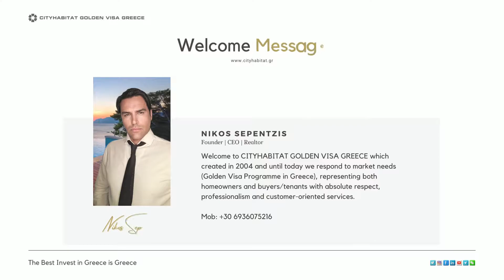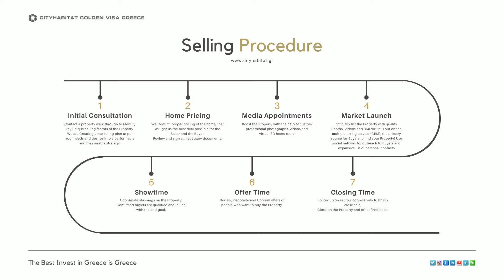Minimal Apartment for sale in Greece, Voula 185sqm - 5 Bedrooms - CITYHABITAT GOLDEN VISA GREECE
I am Nikos Sepentzis, Real Estate Agent and Owner of CITYHABITAT GOLDEN VISA GREECE REAL ESTATE which created in 2004 and until today we respond to market needs (Golden Visa – Immigration Programme in Greece), representing both homeowners and buyers/tenants with absolute respect, professionalism and customer-oriented services.

{ Video Chapters } :
0:00 Intro
0:05 Real Estate Agent Profile
0:10 Apartment for Sale in Greece, Voula
1:23 Apartment Description
1:28 Properties for Sale
1:33 Sell your House in Greece
1:38 Where to Buy Properties in Greece
1:43 Why Invest in Greece Real Estate
1:48 Exclusive Properties for Sale in Greece
1:53 Buyers from China, Lebanon, Turkey, Egypt etc.
1:58 Contact CITYHABITAT GOLDEN VISA GREECE REAL ESTATE

Exclusive Listing
Voula, Beach - 300 meters from the Beach and the Central Market
• Luxurious Minimal Whole Floor Apartment 185sq.m.
• 2nd Whole Floor
• 4 or 5 bedrooms (1 large Master en suite)
• Fireplace
• Parking 15sq.m. - Warehouse 15sq.m.
• Luxurious Reconstruction in 2017 with Cost 200,000 € (everything new)
• 3-storey Building Construction in 1980 (Building Renovation in 2017).
• 3 Properties
• Kitchen with Built-in Electrical Appliances Miele and Corian Countertops
• An Mainly Large Living Room and a Second Living Room or Office or 5th Bedroom
• Air conditioning everywhere, Autonomous Heating, Safety door, Wooden Floors in the Bedrooms, Verandas 50sqm, Thermo-Sound Insulating Aluminum, Solar, Alarm, Safety door, Awnings, Many closets, Screens, 2 Bathrooms and 1 Wc, Many extras, Shared Expenses 40€ average.

• The Property is Given Fully Furnished and Equipped, as in the Photos.

The location gives you the privilege of living in the center of everything.
• 300 meters from the Sea, Central Market, Park, School, Kindergarten, Banks, Hospital, Tram Station, Bus Stop.

Asking price 640,000 € (Starting price 690,000 €)

独家上市
Voula, Beach - 距离海滩和中央市场 300 米
• 豪华最小整层公寓185 平方米。
• 2 楼整层
• 4 或 5 间卧室（1 间大主人套房）
• 壁炉
•停车场15平方米。 - 仓库 15 平方米
• 2017 年的豪华重建，耗资 200,000 欧元（全新）
• 1980 年的 3 层建筑施工（2017 年的建筑翻新）。
• 3 个属性
• 厨房配有内置电器 Miele 和 Corian 台面
• 一个主要是大客厅和第二个客厅或办公室或第 5 间卧室
• 空调无处不在，自动供暖，安全门，卧室木地板，50 平方米阳台，隔热隔音铝材，太阳能，警报器，安全门，遮阳篷，许多壁橱，屏风，2 间浴室和 1 个卫生间，许多额外设施，共用平均费用 40 欧元。

• 该物业配备齐全，如照片所示。

该位置使您有幸生活在一切的中心。
• 距大海、中央市场、公园、学校、幼儿园、银行、医院、电车站、巴士站300 米。

要价 640,000 欧元（起价 690,000 欧元）

希腊黄金签证，希腊房地产，希腊待售物业

CITYHABITAT GOLDEN VISA GREECE REAL ESTATE - NIKOS SEPENTZIS
i. @nikossepentzis
w. Nikos_Visa_Greece

ΖΗΤΟΥΝΤΑΙ ΑΚΙΝΗΤΑ για Άμεση Πώληση σε Αποκλειστικούς Αγοραστές απο Κίνα, Ρωσία, Λίβανος, Τουρκία, Αίγυπτος, Συρία, Αραβικά Εμιράτα, Ιράν, Λιβύη, Ιορδανία κ.α. για την απόκτηση Χρυσής Βίζας - Golden Visa in Greece.
Επαγγελματική Παρουσίαση των Ακινήτων που αναλαμβάνουμε.
Επαγγελματική επεξεργασία των Φωτογραφιών και Βίντεο με Adobe Photoshop, Lightroom, Premiere.
- Φωτογράφηση
- Βιντεοσκόπηση
- 360 Φωτογράφηση - Virtual Tour
- Drone Φωτογραφίες και Βίντεο

Πλήρες Φάσμα Κτηματομεσιτικών Υπηρεσιών:

1) Πωλήσεις Ακινήτων
2) Μισθώσεις Ακινήτων
3) Πωλήσεις Επαγγελματικών Ακινήτων
4) Μισθώσεις Επαγγελματικών Ακινήτων
5) Εκτιμήσεις Ακινήτων (Τηλεφωνήστε μας για μια Δωρεάν Αξιολόγηση και Εκτίμηση του ακινήτου σας)
6) Πωλήσεις Οικοπέδων
7) Διαχείριση Ακίνητης Περιουσίας
8) Τραπεζικά Δάνεια σε συνεργασία με κορυφαία εταιρεία που εξειδικεύετε μονο σε Στεγαστικά δάνεια.
9) Golden Visa in Greece - Πρόγραμμα Μετανάστευσης στην Ελλάδα (Immigration Program), το οποίο περιλαμβάνει συνεργασία με μεγάλα Λόμπι από χώρες όπως η Κίνα, Ρωσία, Λίβανος, Τουρκία, Αίγυπτος, Συρία, Αραβικά Εμιράτα, Ιράν, Λιβύη, Ιορδανία.